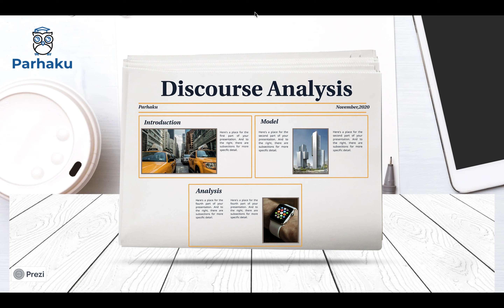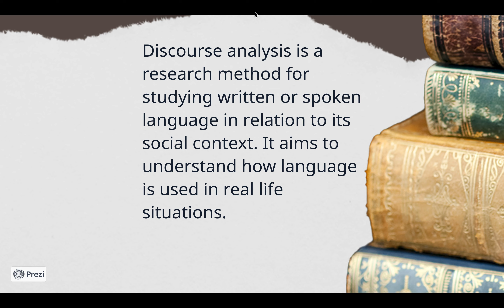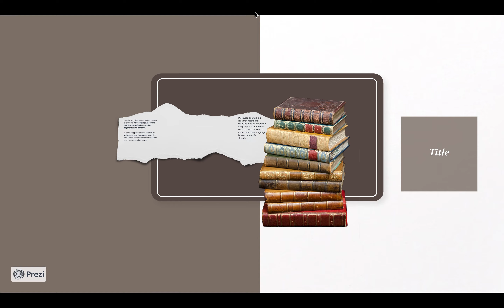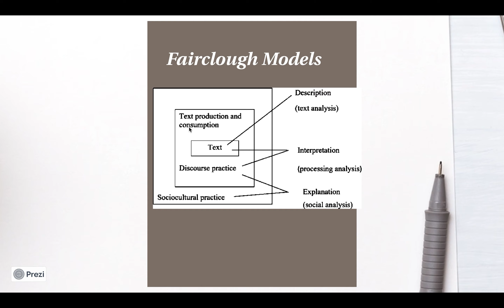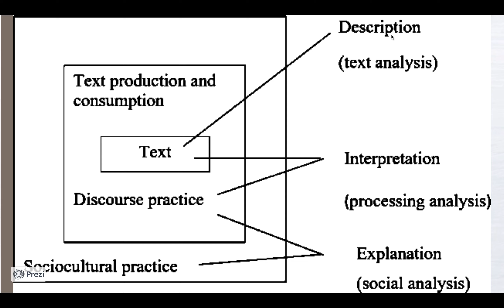What is Discourse Analysis? (How to do a discourse analysis) in Urdu/Hindi.(Part 1)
Today, we are going to learn about what is discourse analysis? and to to do a discourse analysis step-by-step using fairclough model of critical discourse analysis. After this you will be able to conduct discourse analysis of any speech.

You can consult the following articles for further study.

Hope so it will be beneficial for you people!